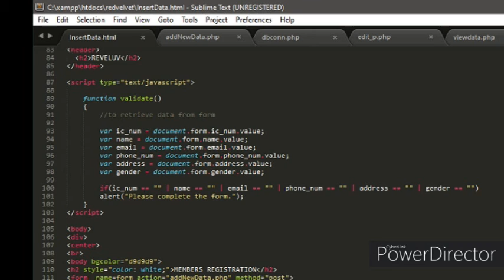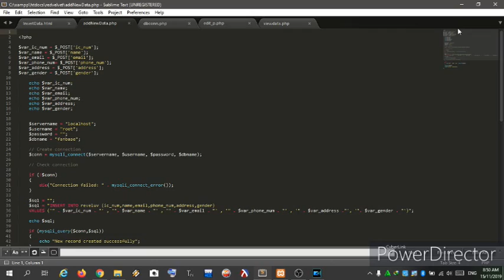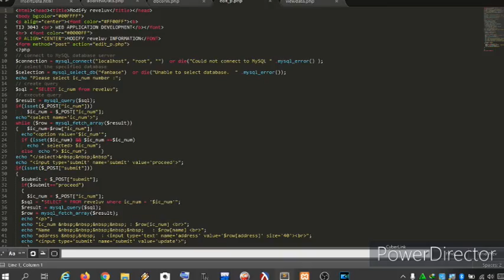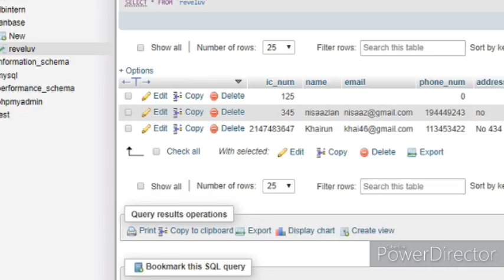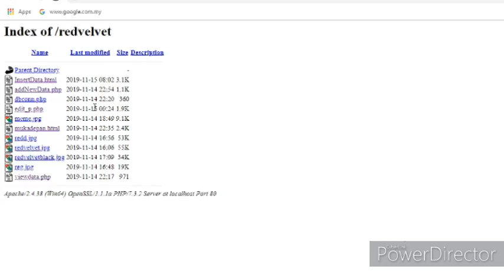Auni Syafiqah Binti Ja'afar A4CS1105C